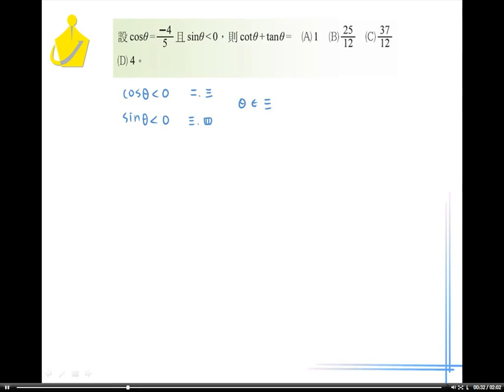職校數學BI林版第二章選擇3